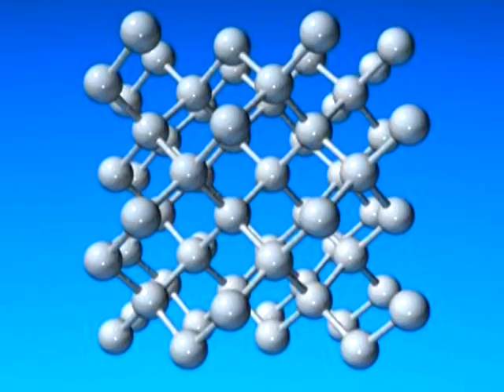Prof. Dan Shechtman Technological Entrepreneurship Course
Film made by Cadenza Film Productions

Distinguished Prof. Dan Shechtman discusses the Technological Entrepreneurship course he set up at Technion. Interview recorded, November 2009.